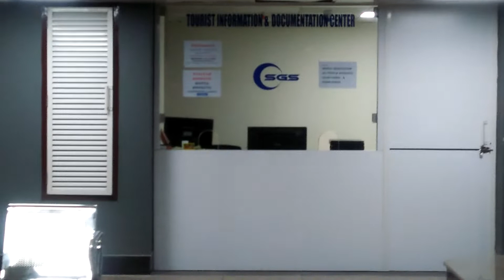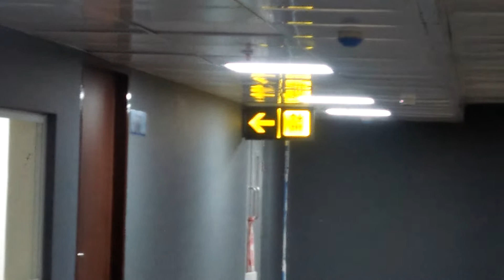New (ISBT) In Kullu. Kullu Central Modern Bus Terminal Com Commercial Complex, Sarvari , Kullu, H. P